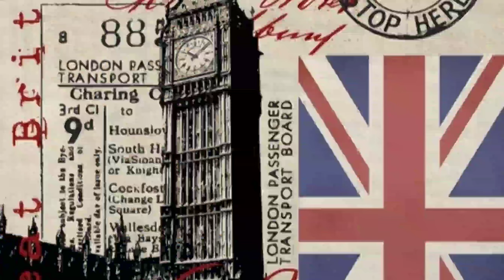Thomas Cochrane. ( Sea wolf). Part 1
Thomas Cochrane was the British navy officer who led Britain in Napoleonic wars. He also liberated South American nations from Spain. In this series, we will explore his life achievements and legendary battles.

Source: Cochrane the dauntless.